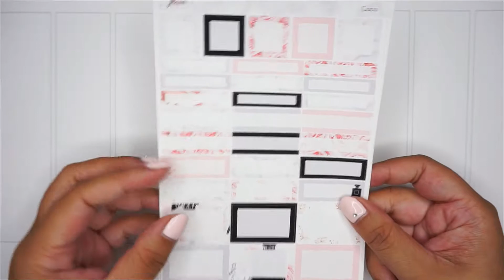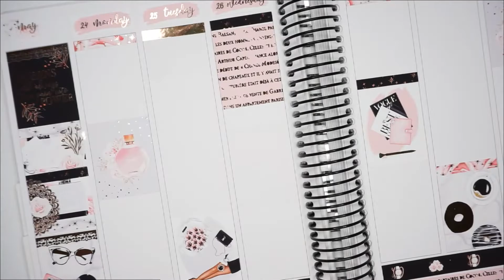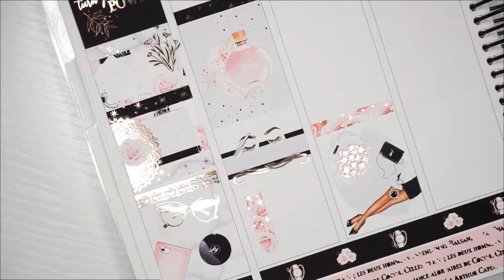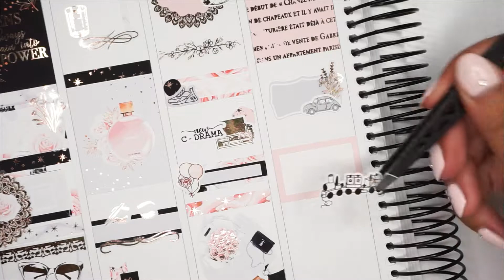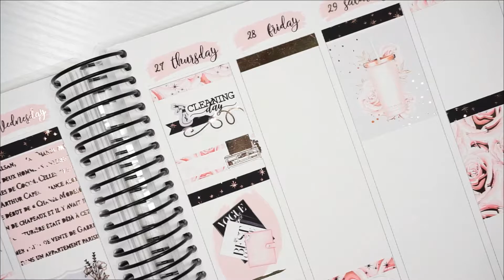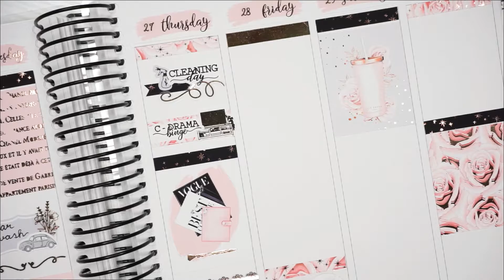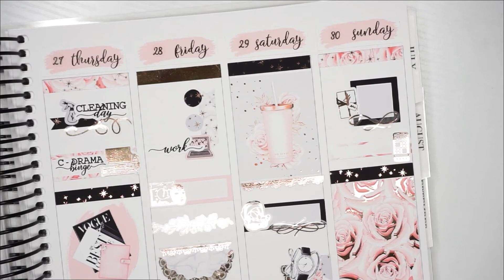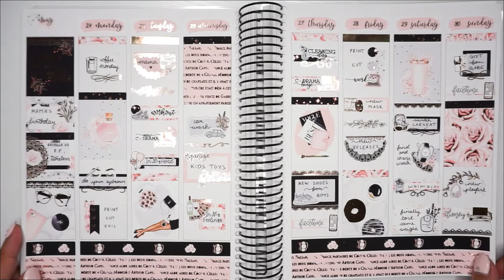Memory Plan With Me ft. JKcreatesco | May 24th 2021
Hey guys and welcome back to another video. Today I am memory planning for the week of May 24th - May 30th. I hope you enjoy ❤︎

𝕊ℍ𝕆ℙ𝕊 𝕀 𝔽ℝ𝔼ℚ𝕌𝔼ℕ𝕋𝕃𝕐 𝕌𝕊𝔼

Kinzis Creations (no longer open)

Icecreamjo

LettersFromLei

All opinions in this video are my own and I am not receiving any type of payment to mention the products!